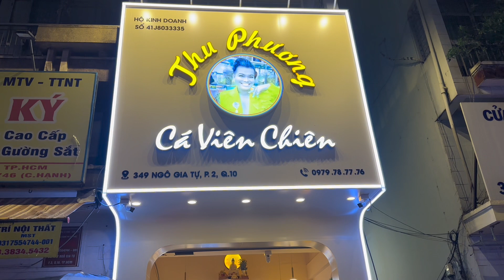Dì chức ăn hơn cái máy ở Thu Phương cá viên chiên, sữa chua, bắp mỹ